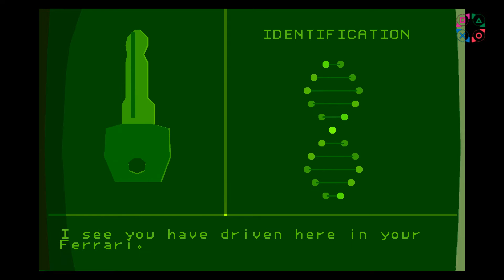Calak 100% - Another World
Witam. Przedstawiam wam krótka recenzje calaka czyli Calak 100%. Jest to ogólny zarys drogi plus luzna gatka o trofeach i samej grze. Małe uzupełnienie serii  :)

Trudność zdobycia platyny: 2/10
Czas potrzebny na zaliczenie platyny: około 3h
Trofea offline: 13
Trofea online: 0
Minimalna liczba przejść: 1
Trofea do pominięcia: brak (możliwość wczytania rozdziałów lub ich części)
Zabugowane trofea: Tak ( Cowboy )
Poziom trudności ma wływ na trofea: Nie

Mam nadzieję że wam się podobało, oczywiście czekam na komentarze które zapewne wytkna wady, dzięki czemu będzie można Platynożercę / Calaka usprawnić żeby lepiej wam to służyło. Pozdrawiam.

Muzyka do intra by:   OneDivision RECORDS